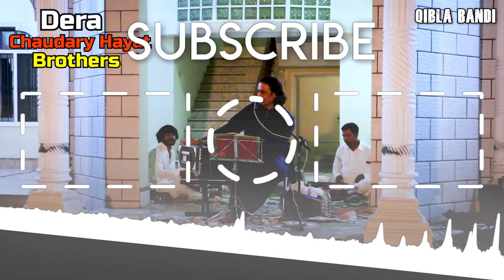Naseem Ali Siddiqui Live Program In Qibla Bandi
Hi,This is Naseem Akhtar Siddiqui,Stage Name NaseemAliSiddiqui, I am well known in Pakistan For my Ghazal , Folk , Maya , Bollywood cover , Naat , Qawali , Classical and Panjabi Songs.
 I perform In Personal Functions and Marriages

- Ghazal Section -
0:00 - Jab Bahar Ayi Toh Sehaara
05:44 - Zindagi Main Toh Sabhi
13:43 - Hangama Hain Kyun Barpa
15:36 - Hum Na Baaz Ayenge
19:08 - Sham Hui Panchi Lut Aye
29:29 - Yad Yad Yad Buss Yad
34:30 - Hum Tery Sheher Main

         - Punjabi And Siraiki Songs -
39:42 - Tu Chan Mahi
42:40 - Kachi Yari Meri Yaad De Ae
50:53 - Chitta Chola
55:14 - Sargode Kon Honda
57:31 - Kise Da Koi Ni
01:01:45 - Chitta Chola 2
01:08:29 - Nawan Chan
01:13:25 - Agg Baal Ke Main Seki New Mahye
01:17:07 - Ho Laal Meri
01:21:21 - Nak Da Koka
01:25:04 - Sajrn Pardesi Hogaye

My Whatsapp Number Is same As Follow

Thanks for Choosing My Content.